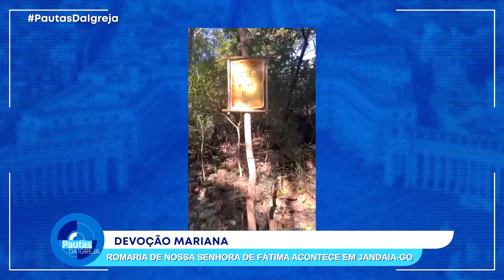PDI | Devoção: Romaria de Nossa Senhora de Fátima em Jandaia (GO) - 17/05/2024